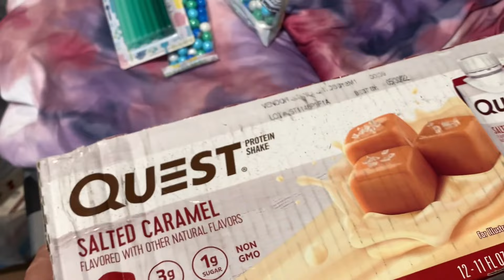Day In My Life | Weight Loss Diary Vlog 001 | Meet Our Dogs | Shop With Me | Southern Vlogs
My friend Bex (who sent the Puppers treats) Channel

Who's Who ?!
Dad - Jon
Mom- Toni
Jonathan (17)
Lily (12)
Wendy (11)
Nolan (8)
About us:
We are a southern Kentucky family of six, a handful of dogs, and various other critters.